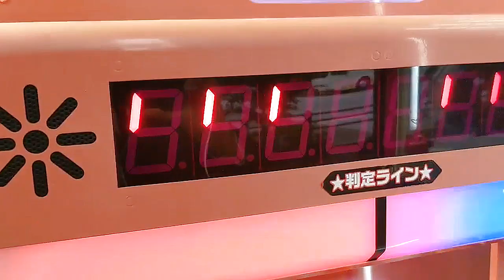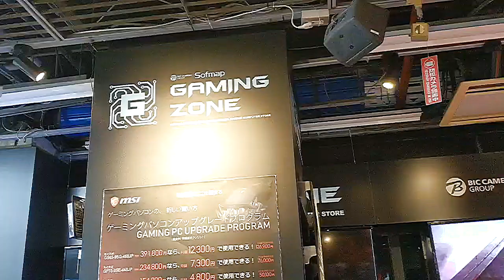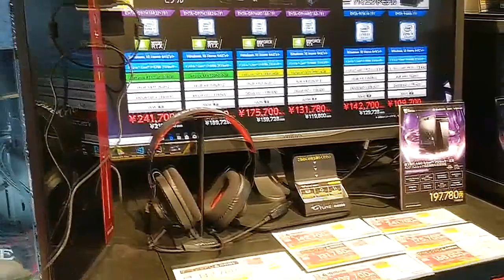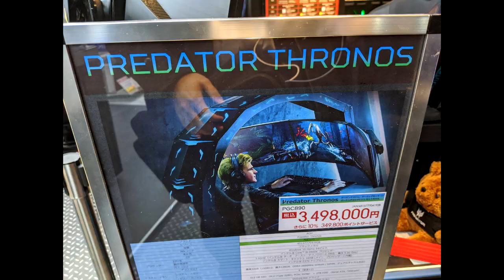Easy life : Akihabara เดินเล่นวันฝนพรำ (ทดสอบคลิป) ดูเล่นๆ เดินชมร้านเกมส์ขั้นเทพ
Preview ก่อนนะครับ ฉบับจริง Full HD และยาวกว่านี้
พาแวะชม Sofmap ร้านคอมฯสำหรับ gamer ขั้นเทพ
อันนี้ลองทำไตเติ้ลดูก่อน